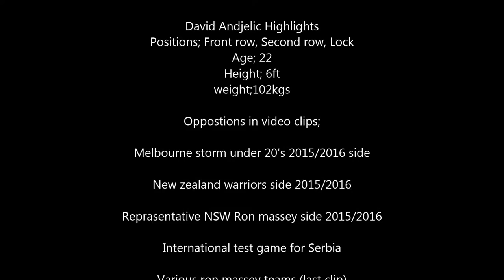David Andjelic Highlights NRL ROOKIE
David Andjelic rugby league high lights - front row, second row, Lock and centre